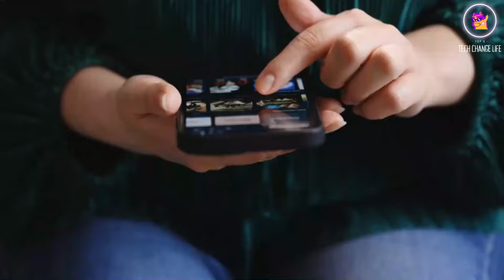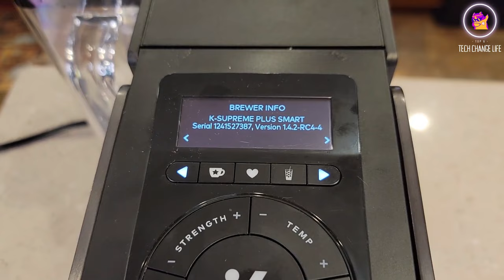6 Coolest Tech Gift Ideas for Men in 2023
Looking for the perfect tech gift for men? Look no further! In this video, we'll be sharing the six coolest tech gift ideas for men in 2023. From coffee lovers to movie buffs and music enthusiasts to gamers, we've got you covered.

Keurig K-Supreme Plus Smart Coffee Maker
Xgimi Elfin
Marshall Stanmore III Bluetooth Speaker
Logitech POP Keys Mechanical Wireless Keyboard
Oculus Quest 2 All-In-One VR Headset
Nintendo Switch

_______________________________________________________________________________________________ 👇 🙏NOTE:- Full Credit To Owners. All Images, Pictures, Music Show In The Video Belongs To The Respected Owners.